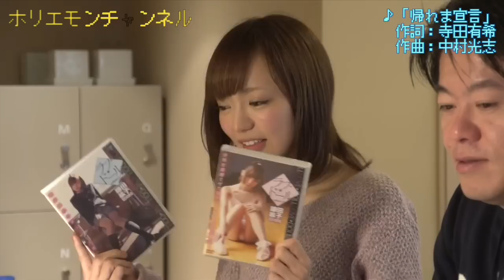ホリエモンのQ&A vol.186～ホリエモン流ストレス解消法！？～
メルマガ「堀江貴文のブログでは言えない話」から大人気コーナーQ&Aが動画になりました！vol.186では「堀江さんは大きなプレッシャーやストレスがかかることも多々あるかと思いますが、それらを軽減されるためにどのような対処法を持っているか教えて下さい。」という質問。ホリエモンの回答はいかに！？